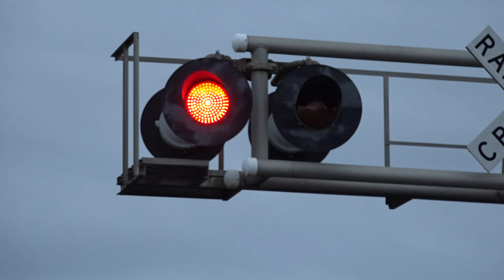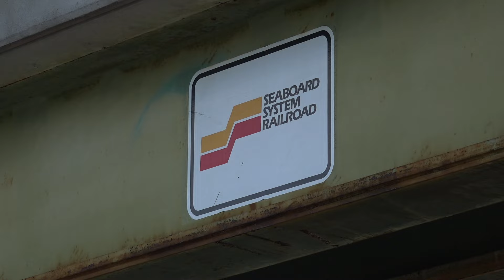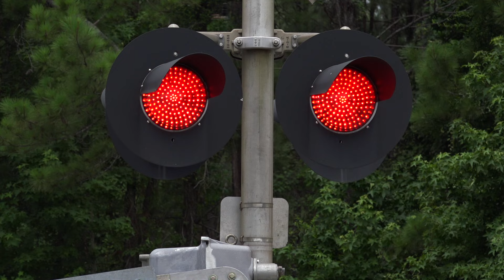Busy Day In Waycross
All CSX, ACL & SCL Railfans in the South must at some time visit Waycross, Georgia. This giant 4 mile long classification yard is one of the biggest on the system.  Here's what I got on a one-day visit in June 2020.